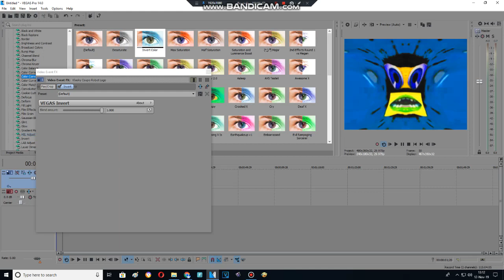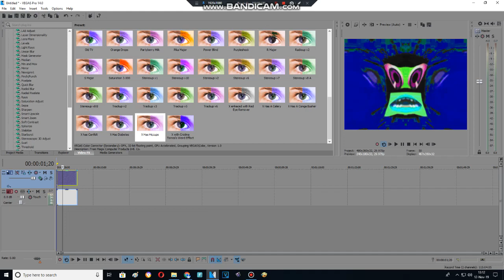Effect Making Advent Calendar Day 10